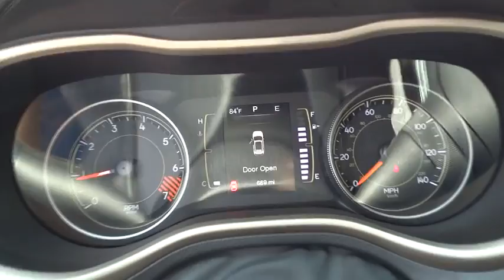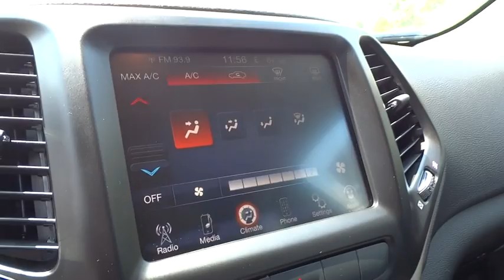2015 Jeep Cherokee Mount Airy NC, Bristol TN, Bluefield WV, Christainsburg VA, Roanoke VA 9575a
2015 Jeep Cherokee